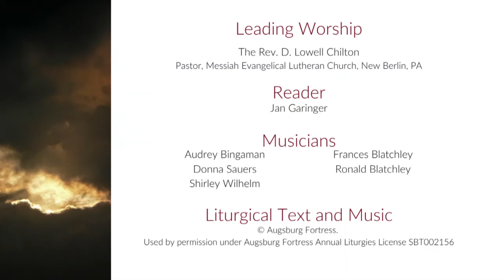Community Evening Prayer for August 19, 2020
Evening Prayer for August 19, 2020 with Messiah Evangelical Lutheran Church and Emmanuel United Church of Christ, both of New Berlin Pennsylvania. Music from Audrey Bingaman, Frances Blatchley, Ronald Blatchley, Donna Sauers, and Shirley Wilhelm. The reader tonight is Jan Garinger.

Texts are: Genesis 45:16-28; Psalm 130; Matthew 8:1-13

Copyright licenses provided by Augsburg Fortress Annual Liturgies License SBT002156 and OneLicense.net A-715196.